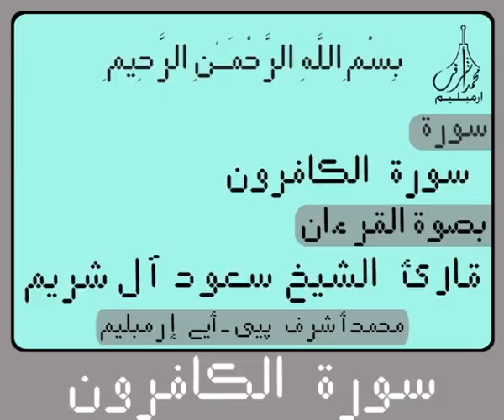Digital Holy Qur'an for Surah Al Kafirun سورة الكـافـرون Recited by Sheikh Saud Al Shuraim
Digital Holy Qur'an for Surah Al Kafirun  سورة الكـافـرون